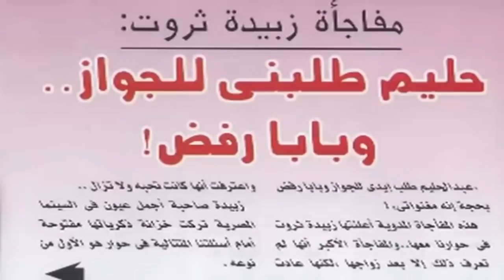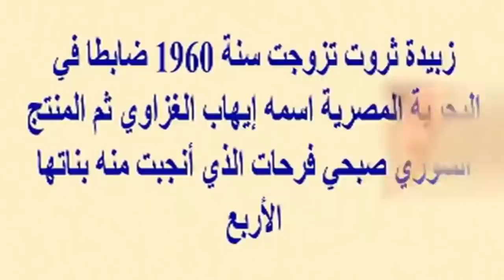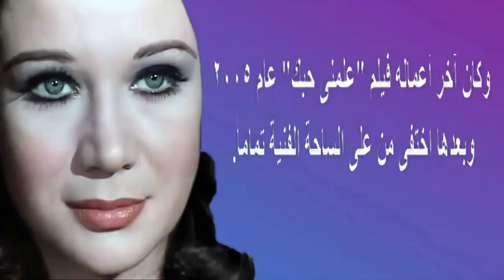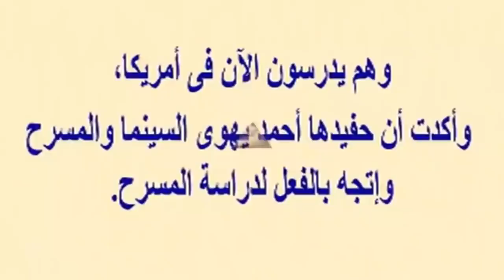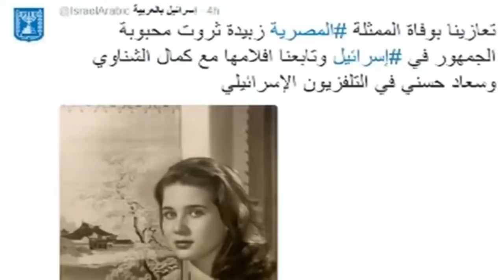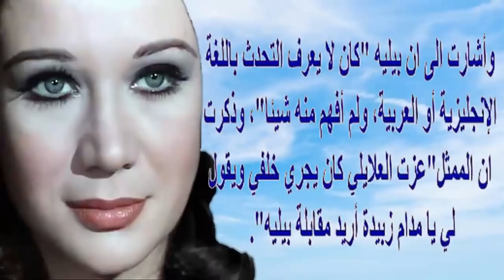زبيدة ثروت و4 أزواج وأصولها الملكية وحب بيليه لها ورفض والـ دها زواجها من عبد الحليم | اخبار النجوم